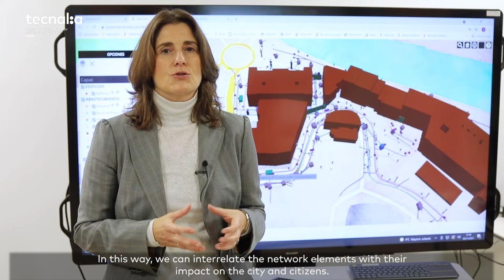DigitalTwin in Cities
A city's Digital Twin is a virtual replica of its main elements, such as infrastructures, buildings, and trees, and allows us to analyze what is happening in the city and to interact with it from the virtual model. It also allows us to model and simulate phenomena and make decisions based on the expected impacts.

The Digital Twin allows us to improve urban planning and management, since:

➡It facilitates an integrated vision of the different elements of the city
➡It allows us to evaluate the impacts on the virtual model, before acting in the real space
➡It allows optimizing the use of resources
➡And it provides an intuitive display that makes it easier to understand the results.

In TECNALIA, we have been working on 3D city digital models for more than 10 years, and with the digital twin, we want to take a step further, integrating information in real-time and enhancing the crossing of different data sources to enrich the analysis.

The city Digital Twin enhances a better use of resources and thus contributes to improving the citizens' quality of life. An example of an application would be the planning of works, reducing incidents, annoyances, as well as the modeling and planning for risks derived from climate change.